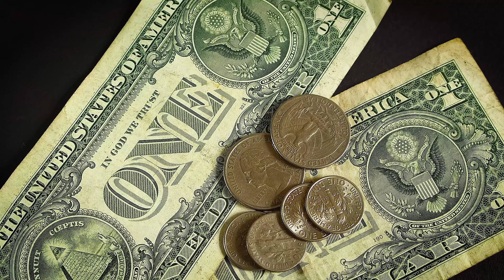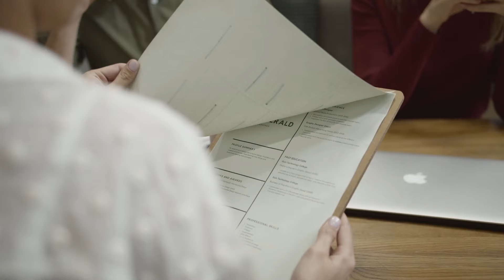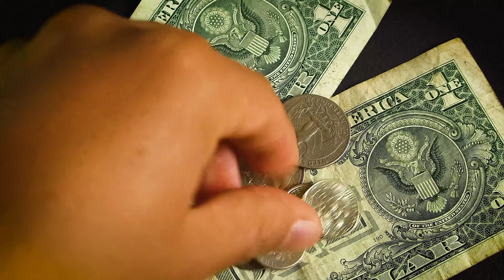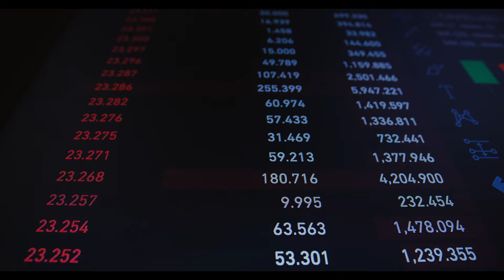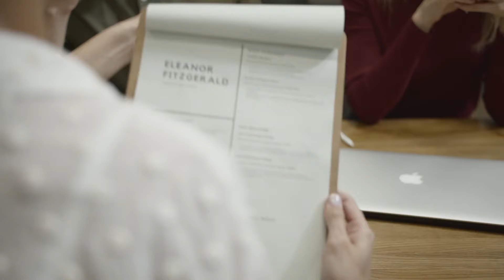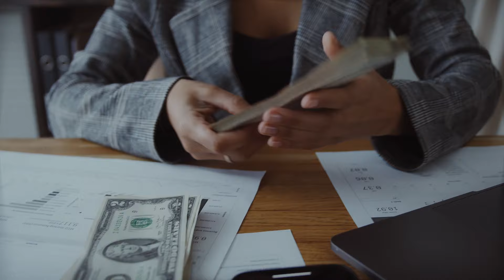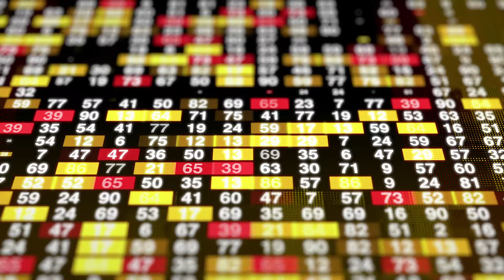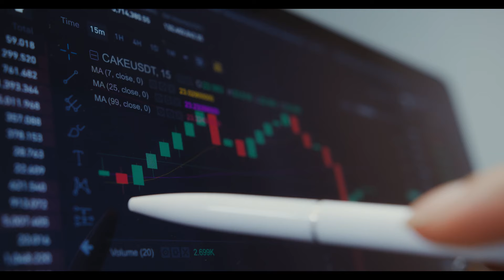加拿大两大银行预测，7月降息稳了?！就看这两个关键指标，CPI下降引华人担忧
欢迎加入我的VIP 会员。